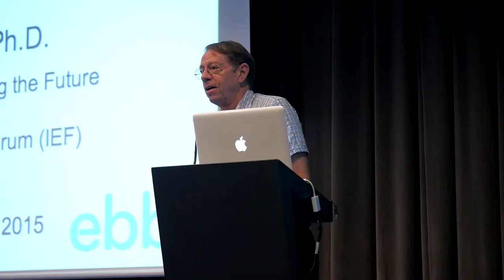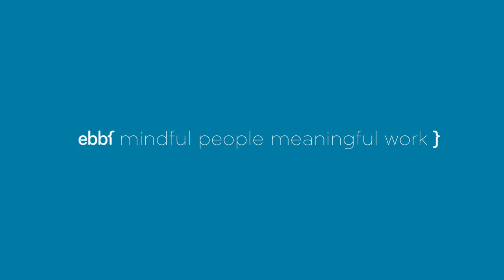short intro to arthur dahl’s ebbf keynote : the science and spirituality of collaboration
You can find on ebbf's slideshare channel Arthur Dahl's powerpoint used in this keynote:
Check out ebbf events where you can interact with like minded people addressing these kinds of issues and ideas of new purposeful workplaces and economic system: .